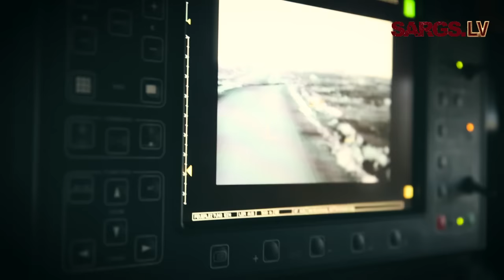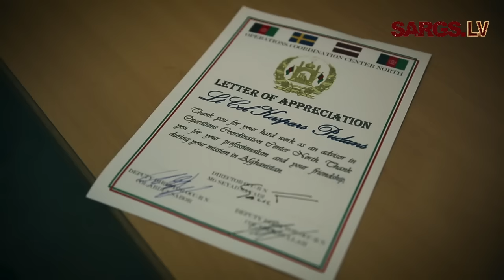Latvijas karavīri Afganistānā. Resolute Support. Operācija, kas māca pacietību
Kanāla "Latvijas armija" saturu ar logotipu "Sargs.lv" interneta vietnēs ārpus "YouTube" atļauts IZPLATĪT TIKAI IEGULDOT vai KOPĪGOJOT, izmantojot norādīto saiti. Lejuplādēšana ievietošanai citās interneta vietnēs ir aizliegta.

Afganistānā joprojām ir nemierīgi. Ik dienu bruņotās sadursmēs kādu nogalina. Karš turpinās. Afgāņi cīnās paši ar sevi — pa laikam  finansiāla izdevīguma vārdā pārejot pretinieka pusē — te prezidenta, te talibu, te nemiernieku. Katra puse apgalvo, ka viņu rīcību virza ideja par labāku Afganistānu, mieru un pareizo reliģisko pārliecību. Bet aiz tā slēpjas nemitīga ietekmes un varas pārdalīšana. NATO vadītie spēki kopš 2015.gada sākuma karadarbībā vairs tieši neiesaistās.

Šī ir pirmā starptautiskā operācija, kuras mērķis ir atbalstīt Afganistānas spēku struktūras, piedāvājot zināšanas un padomu, bet nesniedzot militāro palīdzību. Pašreiz Afganistānā ir ap 12 000 NATO vadīto karavīru. Afganistānas iedzīvotāju skaits lēšams 30 miljonos.

NATO vadīto spēku karavīri atrodas piecās bāzes nometnēs — galvenā no tām ir Kabulā. Pārējās četros pretējos Afganistānas  punktos — Mazarišarīfā, Herātā, Kandahārā un Lagmānā. Operācijas nosaukums «Resolute Support» liecina par vēlmi sniegt mērķtiecīgu atbalstu. Latvijas kontingents Afganistānā koncentrēts valsts ziemeļu daļā — divi karavīri dien Kabulā un tās apkārtnē, kamēr divdesmit vienam  — dienesta vieta ir Marmalas bāze, Mazaršarīfas pilsētas tuvumā. Afganistānas Ziemeļu pavēlniecības 209. korpuss, ar kuru sadarbojas Marmalas bāzes karavīri, ir trīs reizes lielāks par visu Latvijas armiju.